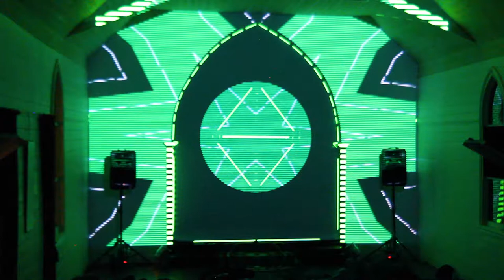Dreamwave II - Full moon in Taurus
Live audiovisual journey recorded at Dreamwave II at Tanja Church NSW 9 November 2019.

Embrace the earth and accept that change is our reality. Leave behind your material clutter and relish in the warm embrace of our Mother Earth and all the elementals and find acceptance in who you are.

This is a healing activation journey, bring an intention and watch full screen with headphones or loud!